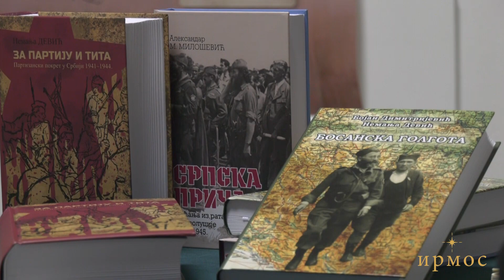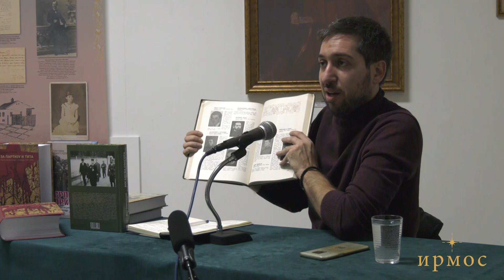Немања Девић - Свети новомученици дабробосански и милешевски и мученици м миљевински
У Чачку је 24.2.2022. године одржано предавање Немање Девића., у организацији Ирмос удружења.
Др Немања Девић говорио је о улози свештенства и монаштва о уобличавању националне идеје, о геноциду у НДХ, о страдању српске цркве и свештенства од комуниста 1945. г..
Говорио је  о мало познатим новомученицима Трифуну Илијашком, Лаззару Арадском, Момчилу Челебићском, и Будимиру Добрунском, као и о разлозима за њихово вишедеценијско заборављање,